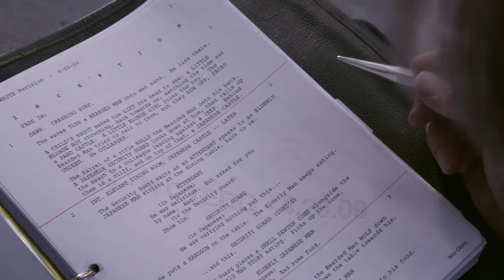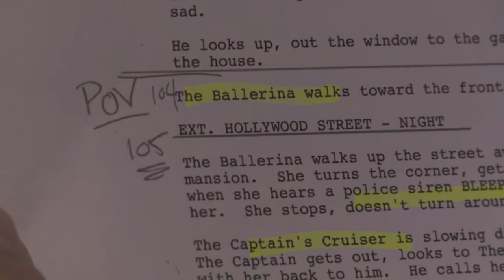LEGENDARY AD (Trailer #1)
"LEGENDARY AD" (Trailer)
120"min - Documentary by Leonardo Corbucci

What do "Star Wars", "The Godfather", "Lord of the Rings", "Batman", "Inception", "Saving Private Ryan" and "Pulp Fiction" all have in common? Simple: Amazing First Assistant Directors. They are the experts on set that allow the director to focus on his job while keeping the movie machine moving forward.

These AD's have collected numerous stories from the legendary films we have always dreamt about. These inspirational film veterans have the best advice that a film-maker would never be able to learn in film school. A legendary documentary from the mouths of the ones that ran the sets on legendary movies.